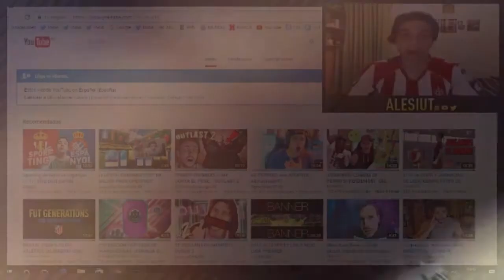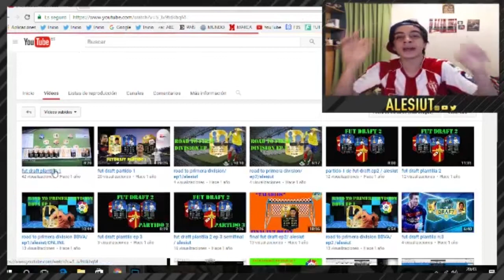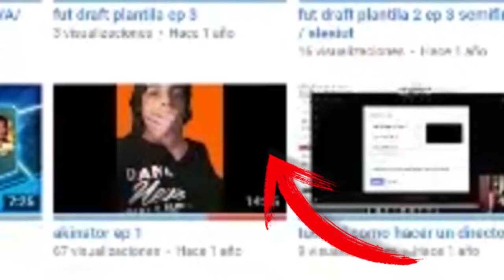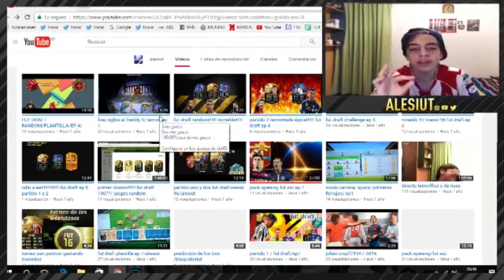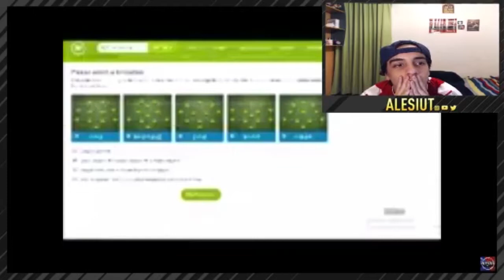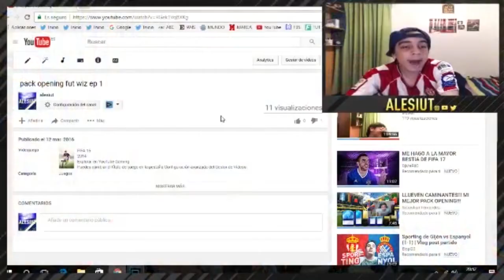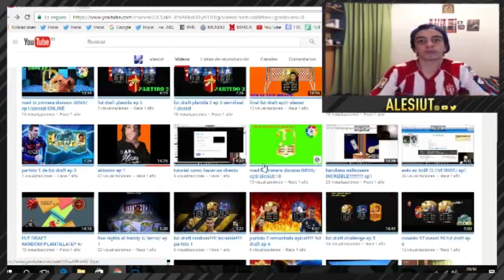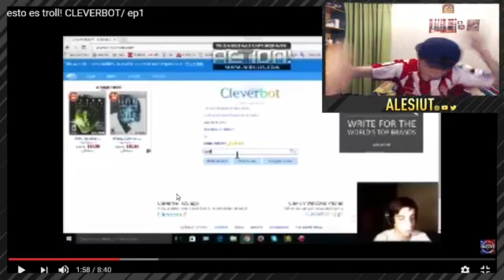REACCIONANDO A MIS VIDEOS ANTIGUOS│Alesiut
se agradece que dejen un like por :
•1 hora de grabación
• 2 horas de edición
• 2 horas renderizando
• 1 hora de subida
total 6 horas de trabajo y solo pido que se tomen un segundo para dar like